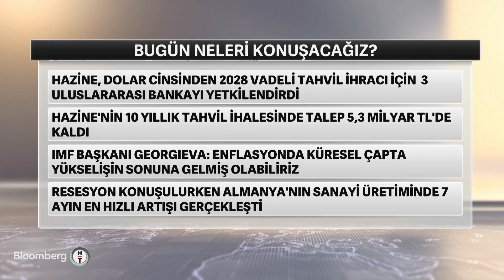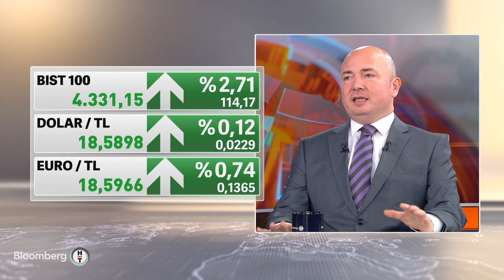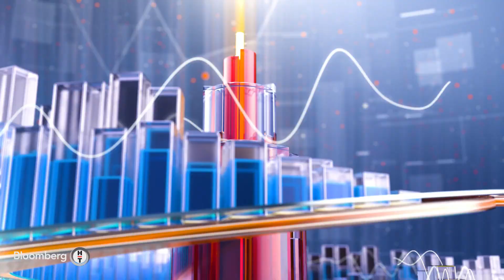Kapanışa Doğru | 07.11.2022